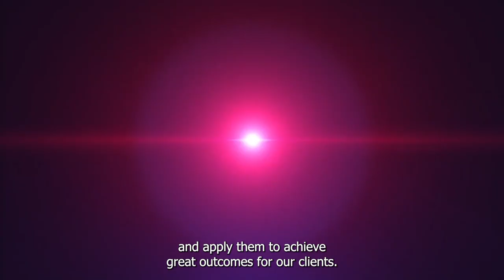What does a career in Corporate Finance look like?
David from our Corporate Finance team explains how his Business Services skills helped him succeed in his Corporate Finance career. BDO offers a range of opportunities to suit your career trajectory.